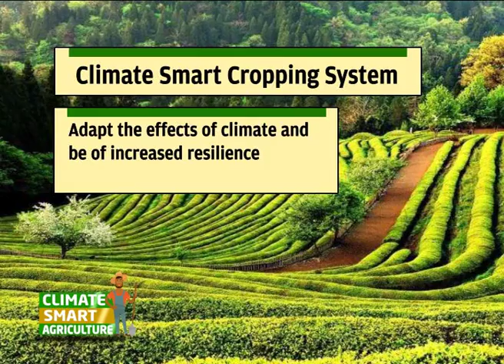Youth group practicing Horticulture farming in Hydroponics grow-bags - Part 1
Climate resilient cropping system

SMS: 22071